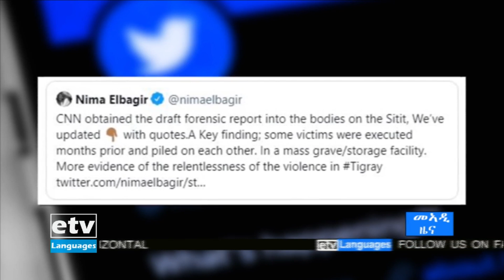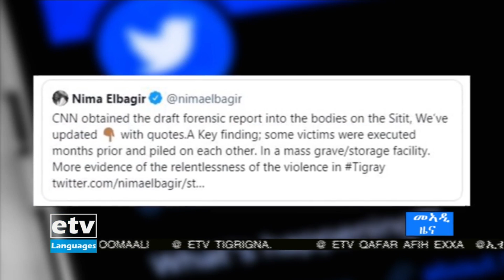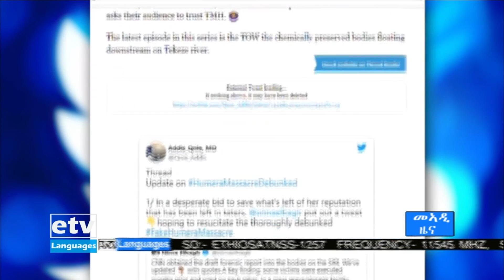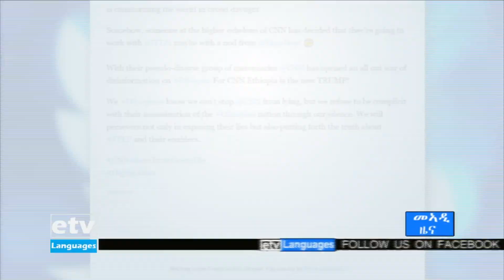ትካል ሚድያ ሲኤንኤን አብ ኢትዮጵያ ዘድሃቡ ዘቅርቦም ሓበሬታታቱ ሚዛናዊነት ዝጎደሎም ምዃኖም ተሓቢሩ